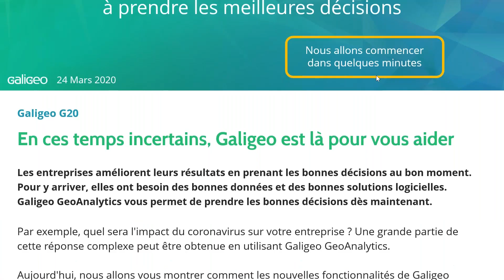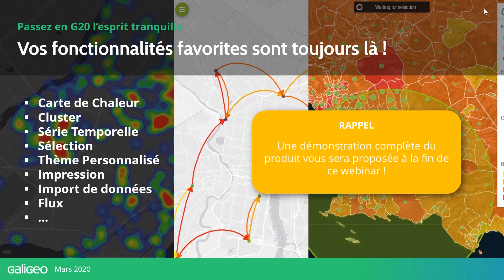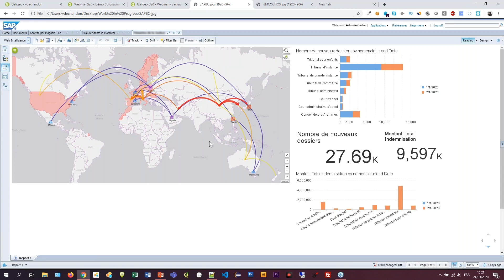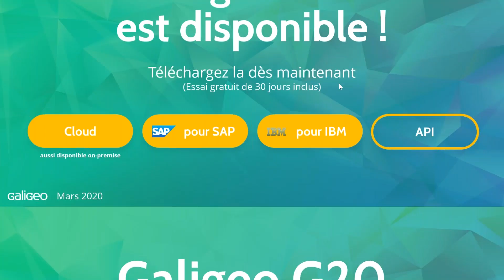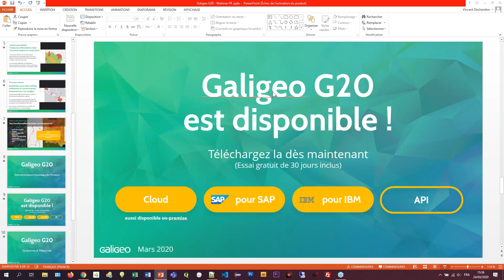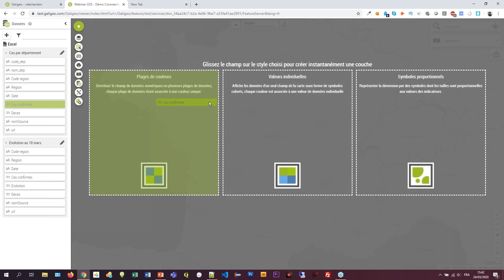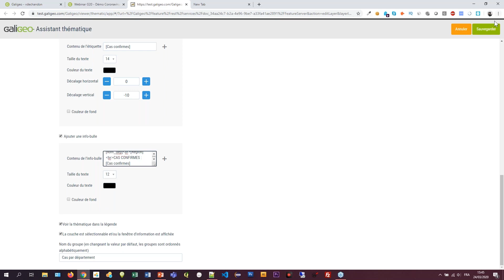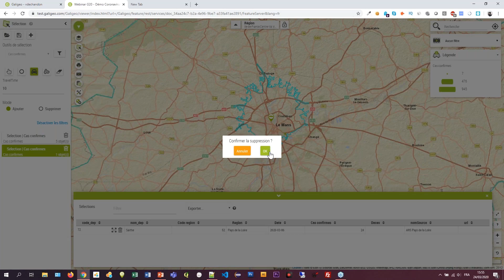[Webinar] La GeoAnalytics vous aide à prendre les meilleures décisions avec Galigeo G20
Galigeo G20 offre un ensemble de nouvelles fonctionnalités utiles, pour vous aider à relever tous vos défis, comme par exemple être capable de mesurer l'impact du coronavirus sur votre business et de prendre les meilleures décisions.

Cette nouvelle version vise à améliorer les aspects collaboratifs et d'adoption avec de toutes nouvelles fonctionnalités telles que :
• des annotations collaboratives
• des flux animés
• des info-bulles personnalisables, ...

Avec Galigeo G20 les analystes de données et les utilisateurs métiers pourront collaborer plus efficacement grâce aux cartes, répondre à toutes leurs questions stratégiques, et prendre de meilleures décisions plus rapidement.